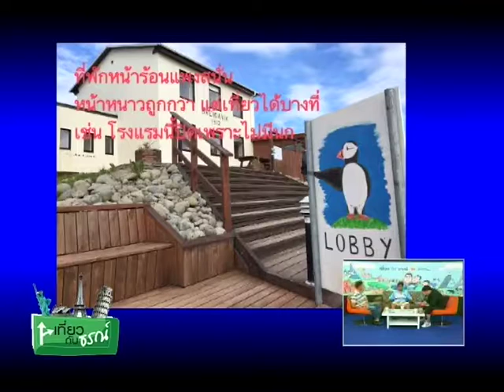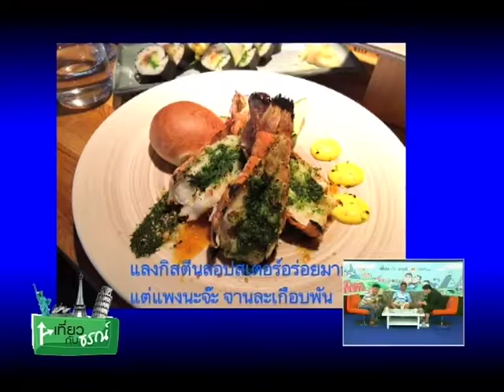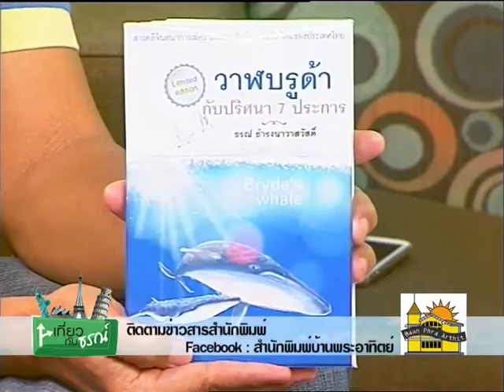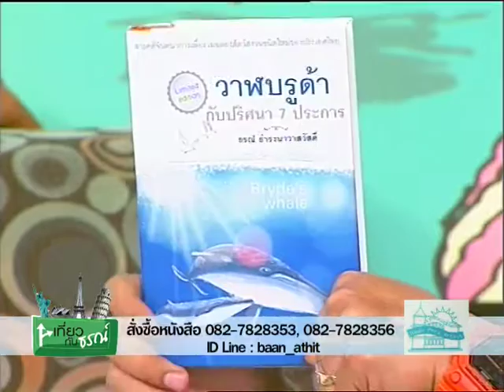เที่ยวกับธรณ์ 14/8/2016 ไอซ์แลนด์ #1 ช่วง 2